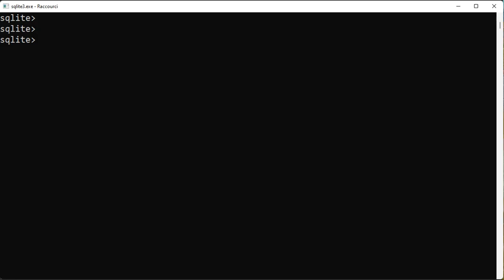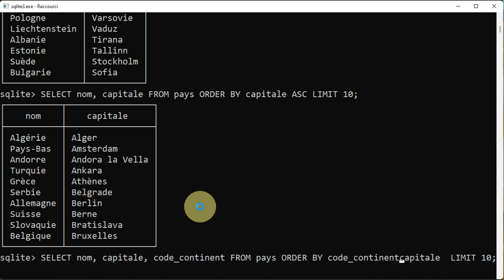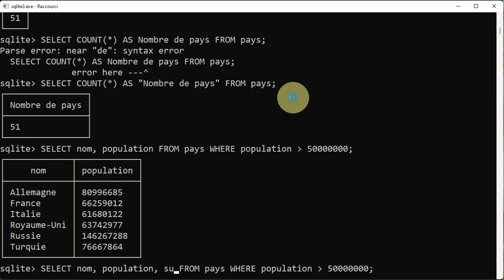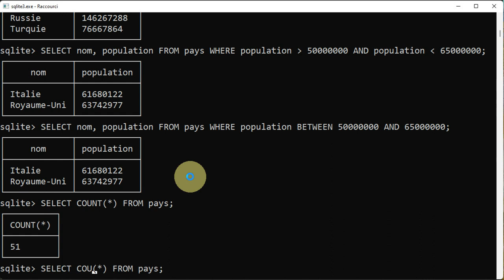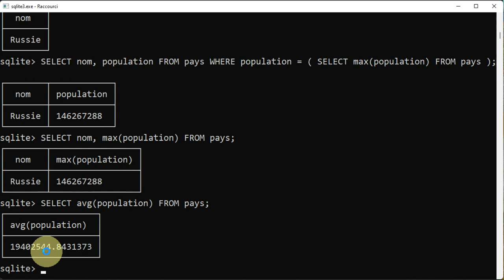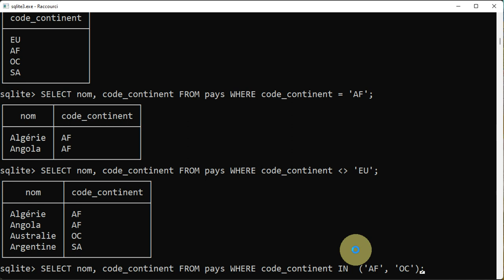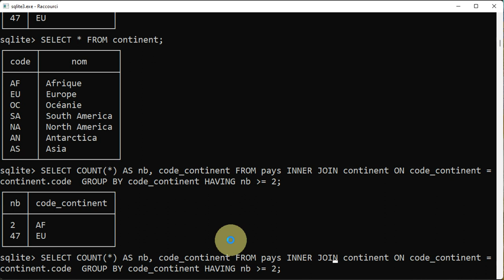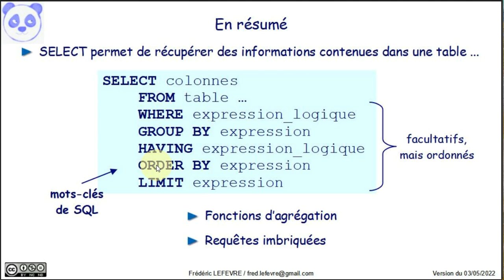Différentes manières d'utiliser SELECT avec SQLite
👉 Comment sélectionner des informations avec SELECT, ceci de différentes manières : avec ou sans WHERE, avec ou sans GROUPY BY et HAVING, avec des requêtes imbriquées …

📋 00:00 Objectif = comment utiliser SELECT pour obtenir des informations
00:12 Présentation de l'exemple : pays & continent
00:29 Afficher tout le contenu d'une table : SELECT * FROM pays;
00:48 Compter les pays avec COUNT(*)
01:01 Limiter le nombre d'enregistrements affichés avec LIMIT
02:00 Choisir les colonnes affichées
02:30 Trier les lignes avec ORDER BY de manière croissante ou décroissante
03:40 Trier selon plusieurs critères
05:03 Renommer des colonnes avec AS pour faire un alias
06:14 Sélectionner  certains enregistrements avec WHERE
06:56 Faire des calculs avec des colonnes
08:03 Utiliser des fonctions, par exemple iif( )
09:30 Concaténer des colonnes entre elles avec ||
10:31 Sélectionner  avec WHERE et AND
11:02 Sélectionner  avec WHERE et BETWEEN
11:29 Agréger des informations avec COUNT(*)
11:48 Les fonctions d'agrégation min et max
13:20 Utiliser une requête imbriquée
15:09 Agréger des informations avec avg( )
15:33 Sélectionner  du texte avec LIKE et %
16:55 Sélectionner  du texte avec LIKE et AND
17:41 Supprimer les doublons avec DISTINCT
18:13 Sélectionner  avec l'opérateur égal
18:42 Sélectionner  avec l'opérateur différent
18:55 Sélectionner  avec WHERE et IN
19:31 Sélectionner  avec WHERE et OR
19:42 Regrouper les informations avec GROUP BY
20:47 Sélectionner  certains regroupements avec HAVING …
21:32 … avec une jointure interne …
23:22 … et en triant les résultats …
23:57 … et en limitant à un seul enregistrement
24:20 Réécrire une requête sans utiliser HAVING … et avec une requête imbriquée
25:48 En résumé
26:40 Et ensuite ?